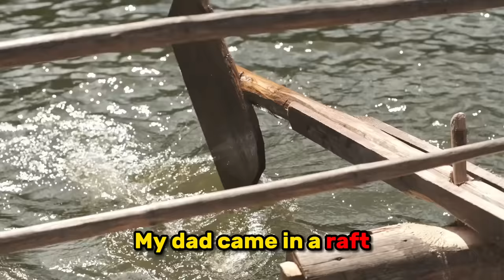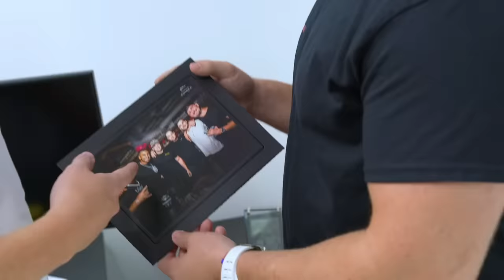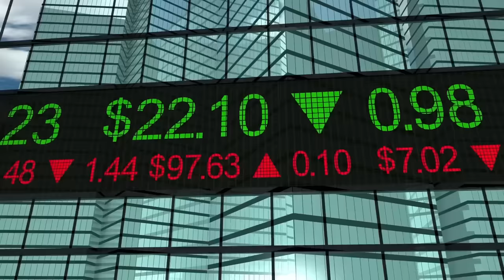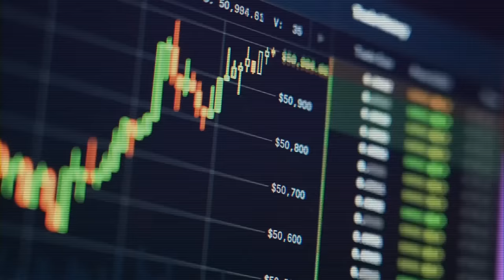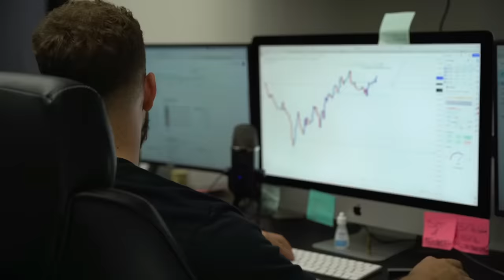How this 22 Year-Old cracked the FOREX market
Day in the life of @fxalexg__  a 22-year-old self-made forex millionaire living in Miami. Alex discusses his rise to success, starting from working at Dunkin' Donuts to making seven figures within six months by trading on the forex exchanges. Despite only having a high school education, Alex's first biggest payout was $30,000 in a month, which led him to cut off everyone he knew in his life and focus everything he had into Forex trading. He reveals that he even stopped talking to his dad for two years, who thought forex wasn't legit.

Alex takes me on a tour of his mansion, showing off his Lamborghini and G-Wagon, Richard Mill watch, and gun collection. He reveals that he works seven days a week, ten hours a day, and makes around $25-30k per day.